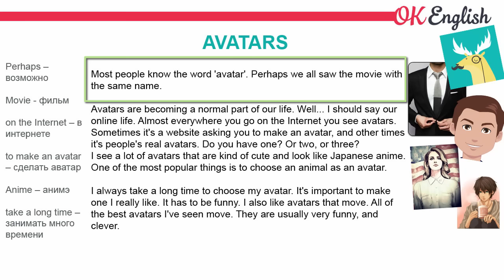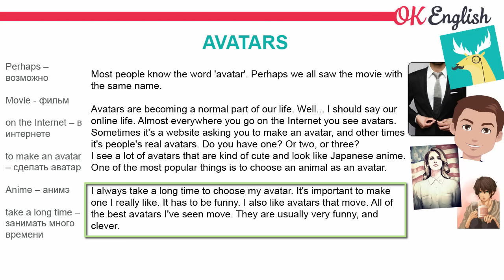Avatars - английский текст с переводом. Разбор английского текста среднего уровня. OK English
Разбираем английский текст уровня pre-intermediate уровня про аватарки (Avatars)

На канале Ok English вы найдете уроки английского языка и английской грамматики по Красному Murphy (для начинающих), по синему Murphy (для продолжающих), разбор английских текстов, отдельные уроки английского на важные темы. С нами вы выучите английский с нуля до уровня intermediate.

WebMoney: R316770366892